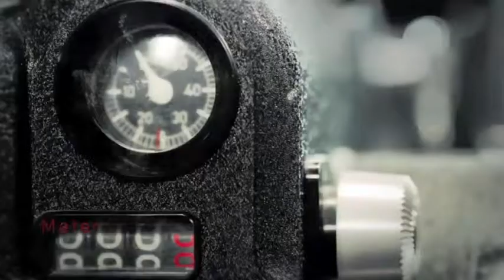CineUtopia (Vanilla Sky, 2001)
Cineutopia TV format trailer (Vanilla Sky, 2001)